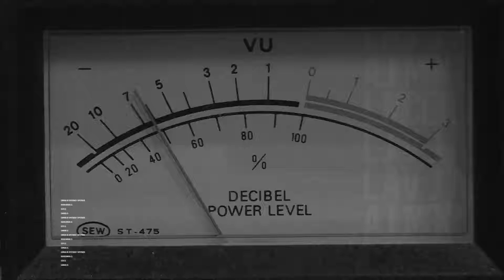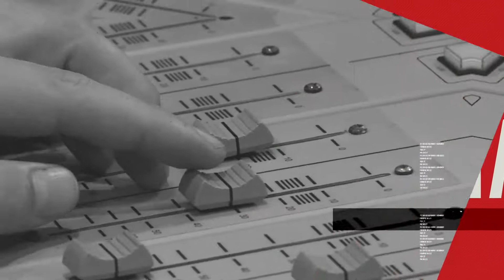Diputado Camilo Morán y llegada a la Cámara: “Recibo este desafío con humildad y entrega”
El recién asumido parlamentario por RN en reemplazo del actual Ministro de Defensa Mario Desbordes habló sobre su relación con la bancada y con la oposición; del plebiscito de octubre y de la situación del distrito 8, donde reconoce mayores complicaciones para enfrentar el Covid19 en la comuna de Maipú.